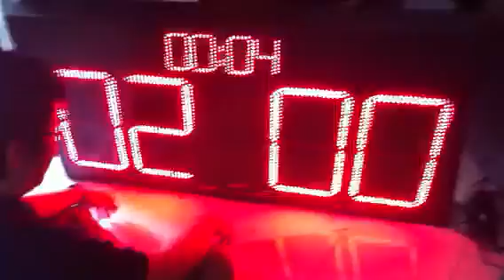ป้ายสกอร์บอร์ดฟุตบอล ขนาด 120x60cm